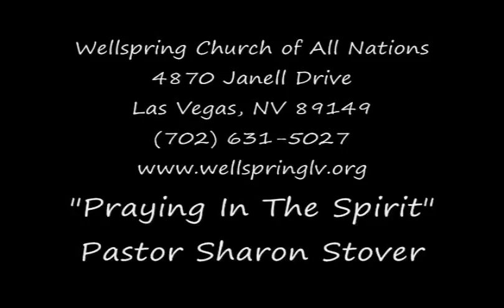Worship at Wellspring - "I Love You!"